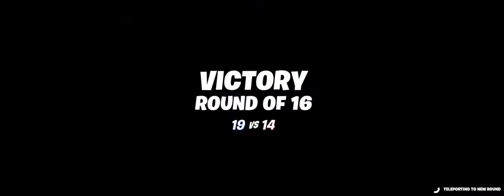Knockout Shuffle LTM in Fortnite PT 1